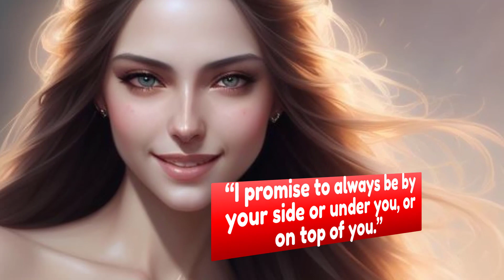Funny love quotes for girlfriend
Here are some funny love quotes that you can share with your girlfriend:
“You’re my favorite notification.”
“You’re the cheese to my macaroni.”
“Love is sharing your popcorn.” – Charles Schultz
“I love you more than pizza, and that’s saying a lot.”
“Love is being stupid together.” – Paul Valery
“I love you even more than coffee, and that’s saying a latte.”
“I promise to always be by your side or under you, or on top of you.”
“You’re the reason I look down at my phone and smile.”
“Love is an electric blanket with someone else in control of the switch.” – Cathy Carlyle
“I love you like a hobbit loves a second breakfast.”
“You’re my favorite distraction.”
“Love is an endless act of stupidity.” – Pierre Marivaux
“You’re the peanut butter to my jelly.”
“You’re the sprinkles on my ice cream cone.”